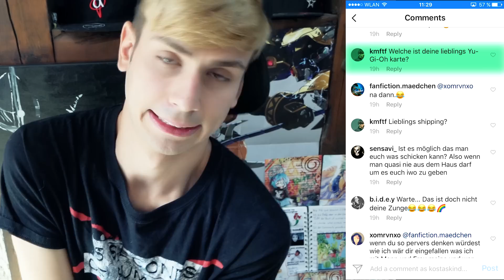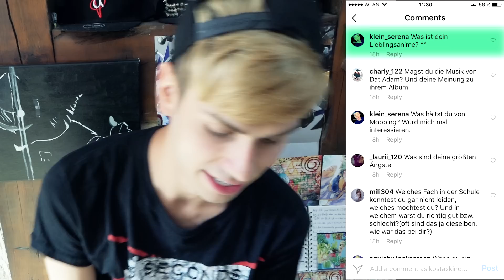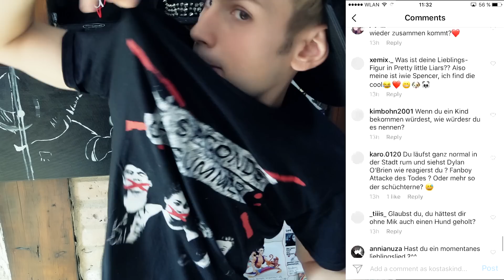Ich darf KEINE FRAGE überspringen! - [Kostask] Instagram-Roulette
Hab eine Umfrage gestartet, in der ihr meinen Kanal bewerten und Kritik und Wünsche äußern könnt! :)
 Würde mich freuen, wenn ihr daran teilnehmt, weil mir das auf jeden Fall einen guten Eindruck vermittelt!

Ich hoffe, diese "Special"-Folge von Kostask gefällt euch
 Ich dachte, wir machen einfach mal was anderes, weil alle anderen Folgen immer durchgeskriptet sind etc! :D

 Danke an alle, die mir Fragen geschickt haben! :D Ihr seid crazy!

Impressum

Seit dem 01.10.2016 ist Kostask17 ein Angebot von funk.